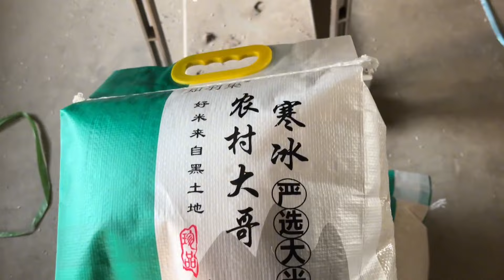大哥啃牛骨头，吧唧嘴馋人又烦人，心情好吃着格外香，看着都过瘾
"在视频制作中，我们特别关注了食材的获取，以确保它们不涉及任何形式的动物虐待。" 【農村生活】

東北農村爺們，天天為老婆孩兒做美食，一家三口原創記錄